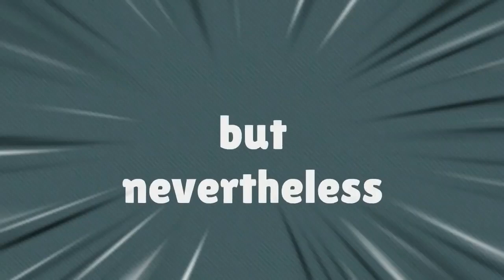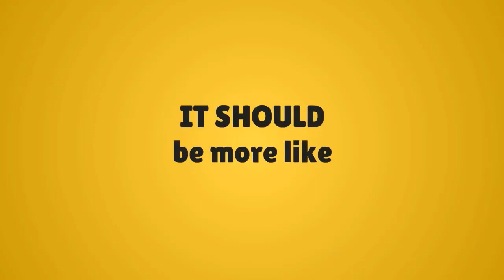A Muslim and a Christian - Daily Life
The daily life of a Muslim and a Christian, they have much in common. They both enjoy the same food, pray at the same location, and give alms to the poor.